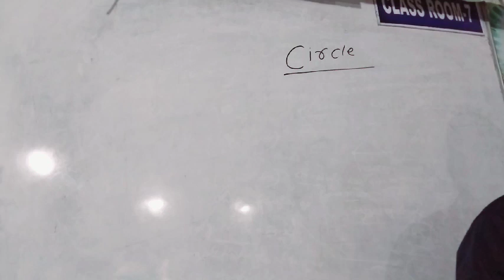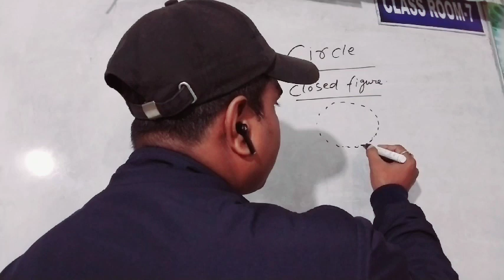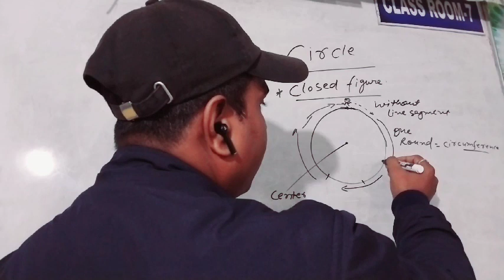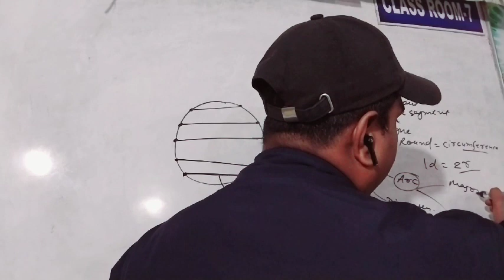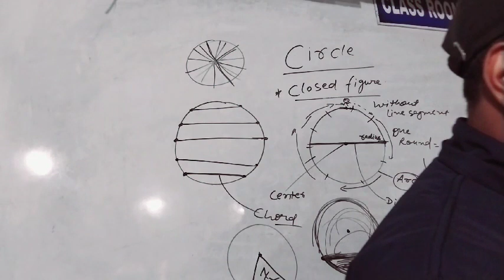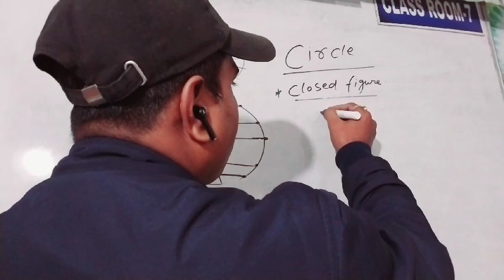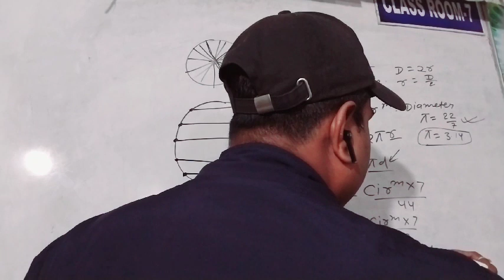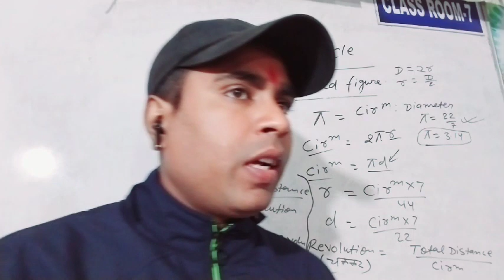Circle से जो टकराएगा वो चूर चूर हो जाएगा